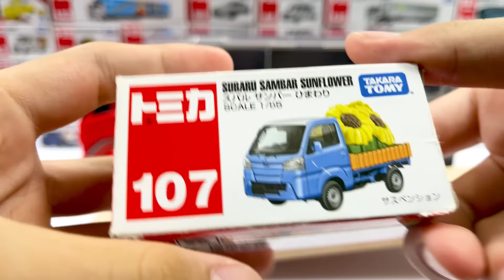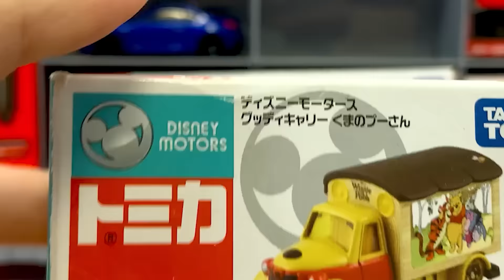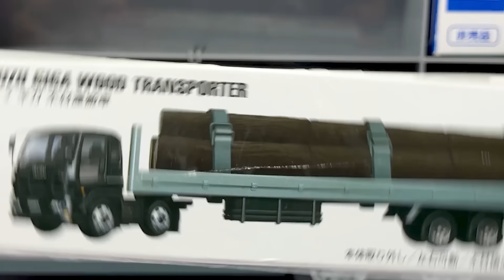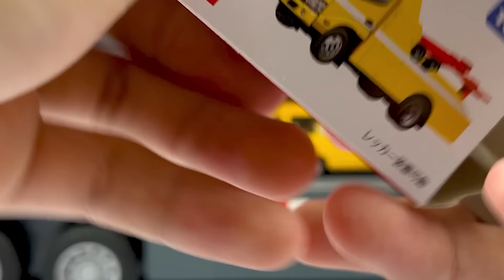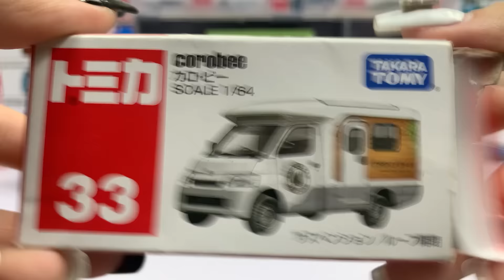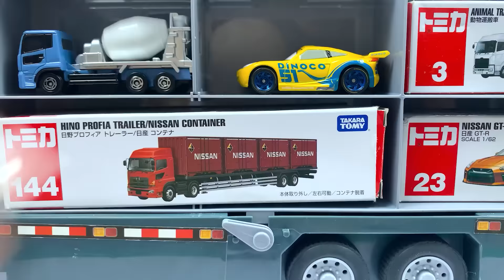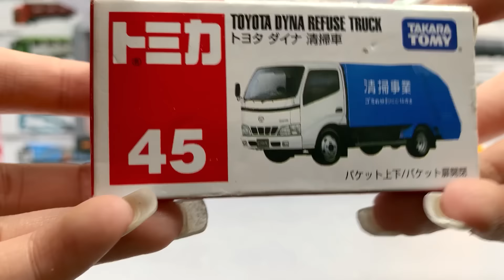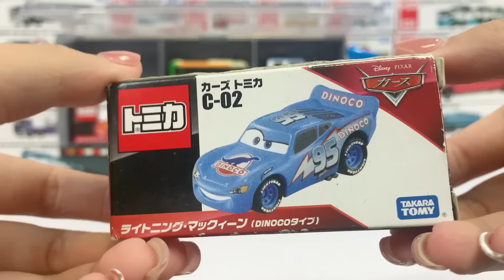12 Type トミカカーズ☆ Open the Tomica and enter the large Katatsuke convoy !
12 Type トミカカーズ☆ Open the Tomica and enter the large Katatsuke convoy  !